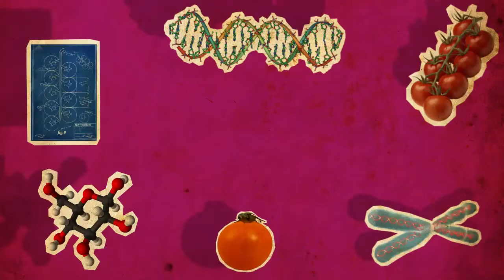JIJGAATVOORZAAD - Anne in Seed Valley